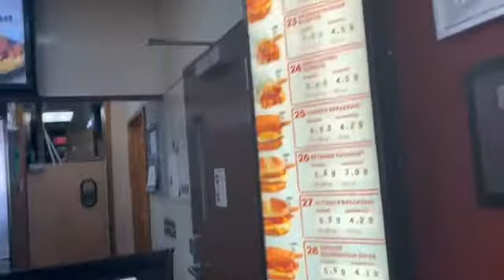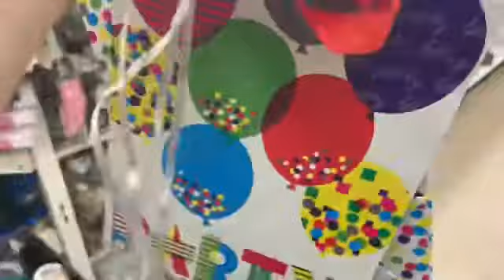haciendo los quehaceres del hogar + El cumpleaños de nuestro hijo🎂🎉🎈💙